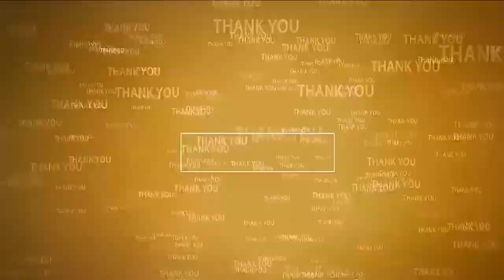ఆరోగ్యసురక్ష పథకంతో చాలామందికి ప్రయోజనక‌రం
- తోట‌ప‌ల్లిగూడూరు ఈవోపీఆర్‌డీ నారాయణరెడ్డి
- చెన్న‌ప‌ల్లిపాలెంలో ఆరోగ్య సుర‌క్ష క్యాంప్ ఏర్పాటు